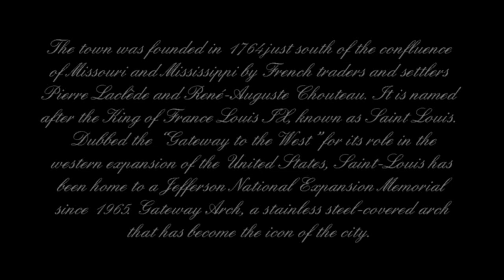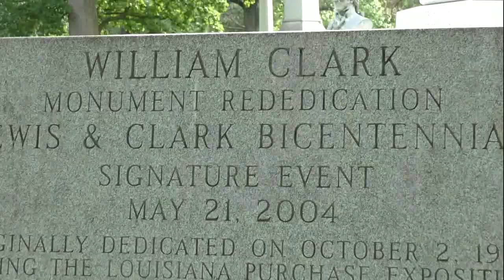founder of st louis movie